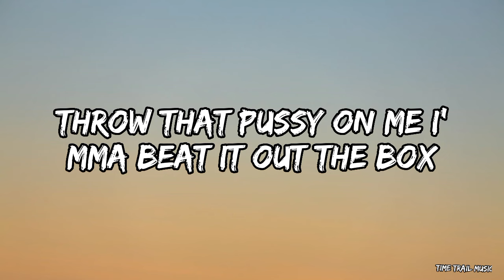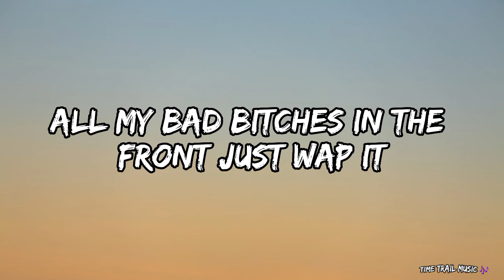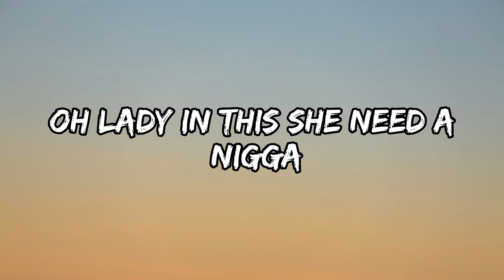Lil Vada - Wop It (Lyrics)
Hi guys, welcome to the Sad World.  I’m learning Unreal Engine, this is the start of something larger for us. Meet Grace’s avatar and watch this space. We will be inviting artists into this world in real life, and we will be releasing music a LOT more frequently than ever before. Goodbye for now and let us know what you think 🪐

Drop it, turn around, make that ass shake then drop it
Pick it up, throw it back
Ayy, ayy, Lil Vada in this bitch
Throw it back, pick it up, wop it (pick it up)
Turn around, make that ass shake then drop it (make that ass shake)
Throw it back, wop it
Pick it up, drop it (ooh)
Wop, wop, wop, wop (check my wop)
Turn around, make that ass shake then drop it (let's go)
Pick it up, drop it (let's go)
Wop, wop, wop, wop
Ayy, ass fat, it's a wop
Three ropes in this ring, divin' off the top
Throw that pussy at me, I'ma beat it out the box
Lil Vada in this bitch, I got the city on lock, ayy
Ratchet bitch, she a South Central baddie (ooh)
'Bout to bust her down, I'm just waitin' on the addy
Fucked a bitch from the back, she just got her ass tatted
Head tatted, pants saggin', niggas bandwagons (hey)
I just got some top from a bitch from Lancaster (I got top)
Beat the pussy down, make her call the feds after (Lil Vada in this)
Lil Vada in this bitch, snatch her soul like a pastor
Throw it back, pick it up, wop it (wop)
Turn around, make that ass shake then drop it (wop)
Throw it back, wop it (wop)
Wop, wop, wop, wop (Lil Vada in this)
Turn around, make that ass shake then drop it (then drop it)
Ashley, pick that ass up then drop it (ooh)
Keisha, throw that ass back then pop it (let's go)
All my bad bitches in the front, just wop it
Lil Vada in this bitch, yeah, I'm these hoes topic
Ooh, it-it-it's a back breaker
I just want top now, baby, I'ma fuck later
Threw up westside and hit the bitches, threw some paper (westside)
I'll slap a bitch in church if you step on alligators (on gang)
It's a .45 on me with a laser (ooh)
I'ma slide in Diana like a Pacer (I'ma slide)
Hit the bitch and cut the bitch off like a razor
I just hit for free, all you other niggas paid her
Pick it up, drop it
Throw it back, pick it up, wop it (hey)
Pick it up, drop it (ayy)
Wop, wop, wop, wop (Lil Vada in this bitch)

Talk to me before taking matters in your own hands💔💀